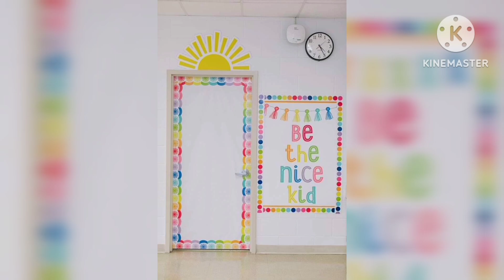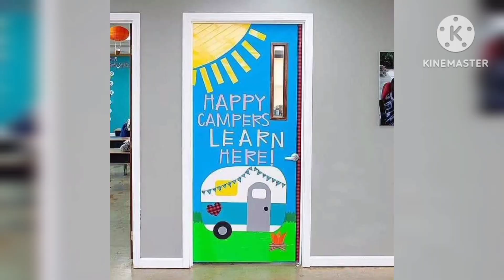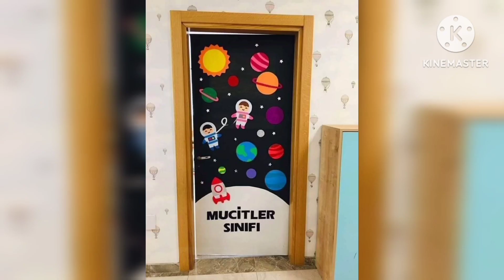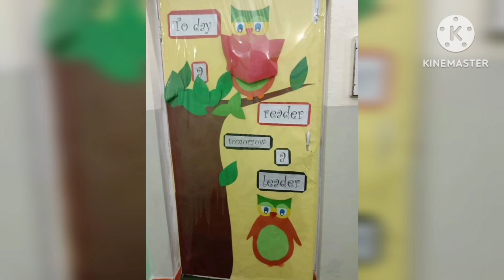doorsdecoration_design 5minute easy classdecoration schooldecorationideas